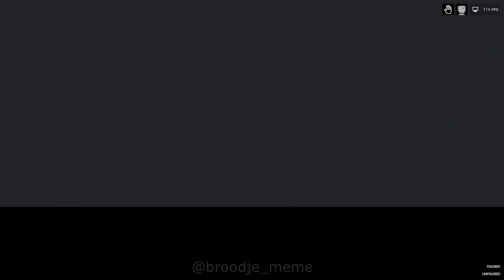Wii Sport People Playground Meme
yes